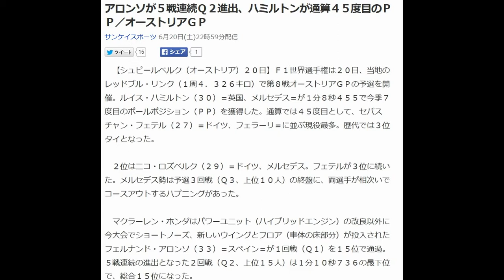アロンソが５戦連続Ｑ２進出、ハミルトンが通算４５度目のＰＰ／オーストリアＧＰ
サンケイスポーツ 6月20日(土)22時59分配信

　【シュピールベルク（オーストリア）２０日】Ｆ１世界選手権は２０日、当地のレッドブル・リンク（１周４．３２６キロ）で第８戦オーストリアＧＰの予選を開催。ルイス・ハミルトン（３０）＝英国、メルセデス＝が１分８秒４５５で今季７度目のポールポジション（ＰＰ）を獲得した。通算では４５度目として、セバスチャン・フェテル（２７）＝ドイツ、フェラーリ＝に並ぶ現役最多。歴代では３位タイとなった。

 　２位はニコ・ロズベルク（２９）＝ドイツ、メルセデス。フェテルが３位に続いた。メルセデス勢は予選３回戦（Ｑ３、上位１０人）の終盤に、両選手が相次いでコースアウトするハプニングがあった。

 　マクラーレン・ホンダはパワーユニット（ハイブリッドエンジン）の改良以外に今大会でショートノーズ、新しいウイングとフロア（車体の床部分）が投入されたフェルナンド・アロンソ（３３）＝スペイン＝が１回戦（Ｑ１）を１５位で通過。５戦連続の進出となった２回戦（Ｑ２、上位１５人）は１分１０秒７３６の最下位で、総合１５位になった。

 　一方、基本的に旧仕様車で戦う同僚のジェンソン・バトン（３５）＝英国＝はＱ１の途中で１位に立つ場面もあったが、１分１２秒６３２の１７位でＱ２進出を逃した。Ｑ１ではフェラーリのキミ・ライコネン（３５）＝フィンランド＝が脱落し、１８位になる波乱があった。

 　決勝は２１日午後２時（日本時間同９時）にスタート。競技の模様はＣＳのフジテレビＮＥＸＴや、ＢＳフジなどで放送される。（結果は暫定）